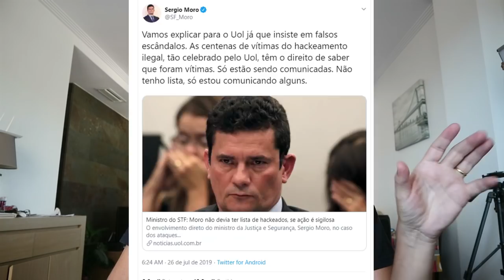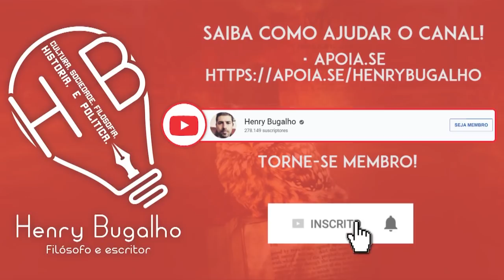ABSURDO! SERGIO MORO QUER DEPORTAR GLENN GREENWALD?!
Sergio Moro quer a deportação de Glenn Greenwald ao assinar a Portaria n.º 666?!